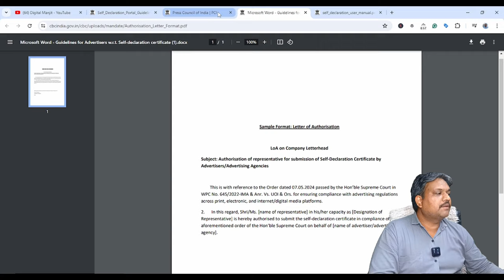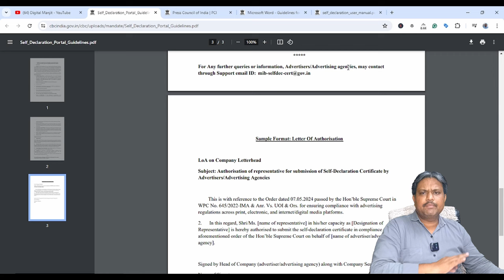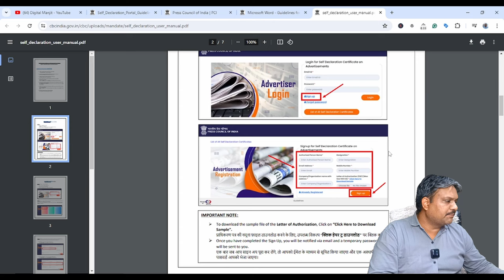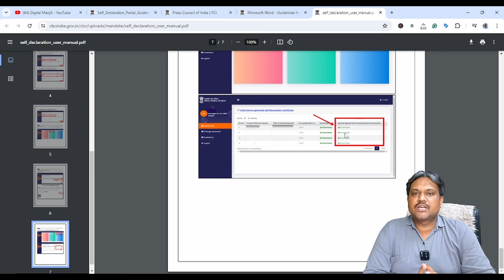Digital Ads Restriction Problem | New Government Rule For Digital Marketing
In this video, we delve into the challenges posed by digital ads restrictions, exploring their impact on marketing strategies and business growth. Join us as we discuss effective solutions and strategies to navigate this evolving landscape, ensuring your digital advertising efforts remain effective and compliant. If you're facing issues with digital ads restrictions, this video provides insights and practical tips to help you overcome them and thrive in the digital marketing arena.

Regards

Manjit Singh